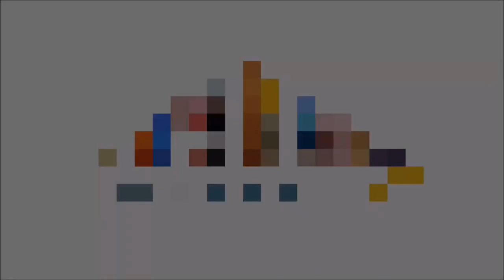*SPECIAL EPISODE* Peak Radar Live: Meet the Fine Arts Center's New Heads of Museum and Theater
In this special episode, Peak Radar Live introduces the community to two exciting new leaders at the Colorado Springs Fine Arts Center at Colorado College: Michael Christiano, Director of Visual Arts & Museum, and Pirronne Yousefzadeh, Producing Artistic Director of the Theatre Company. We’ll explore how their careers led them to join the creative community of the Pikes Peak region and their visions for the future of the FAC, and enjoy a lively Q&A. Watch live or later on Facebook (@PeakRadar) and YouTube (@PeakRadar). Learn more about the Colorado Springs Fine Arts Center at Colorado College

Peak Radar Live is an online show and podcast that features interviews, performances, behind-the-scenes access, sneak previews and personal tours highlighting the rich cultural life of the Pikes Peak region of Colorado. It is created and hosted by Angela Seals, Deputy Director of the Cultural Office of the Pikes Peak Region.